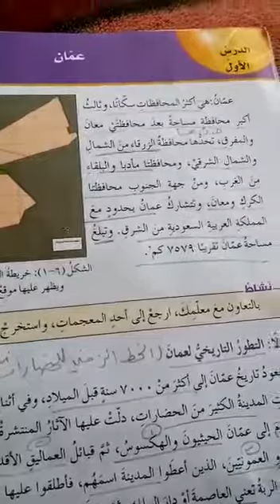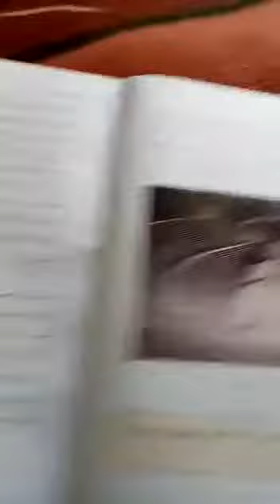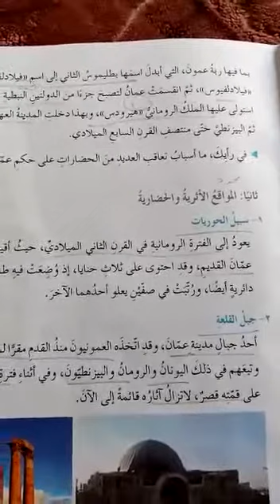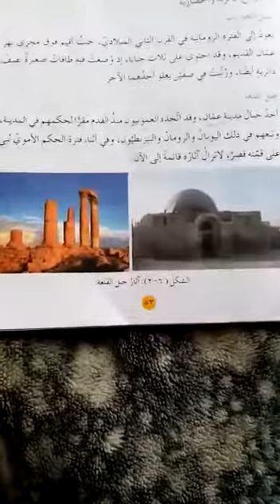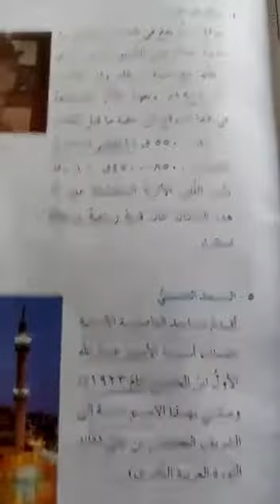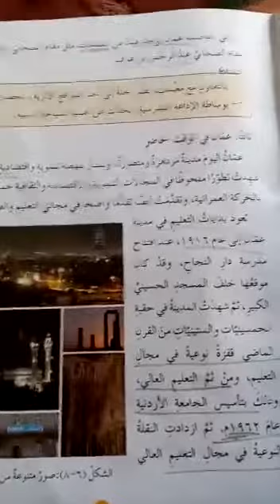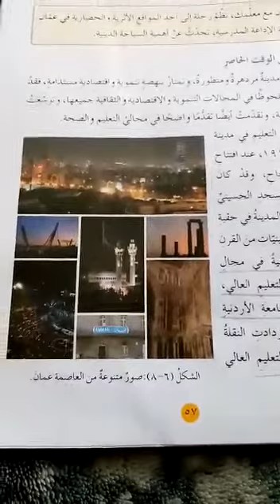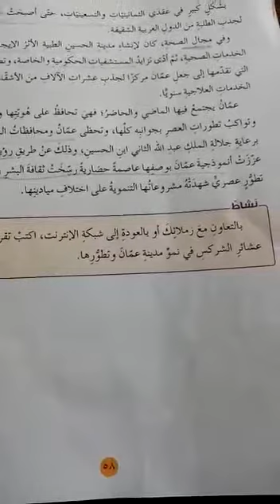الصف السابع - التربية الوطنية - عمان